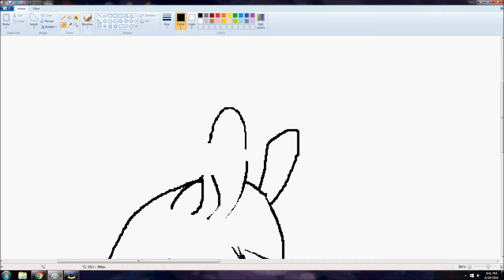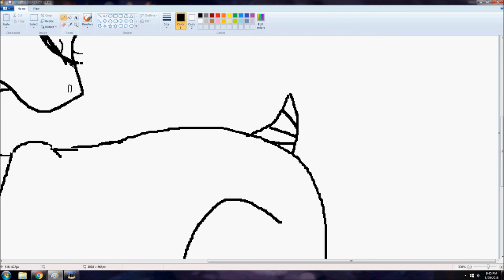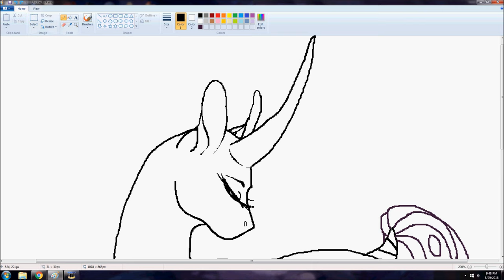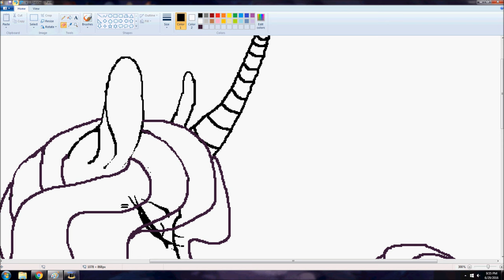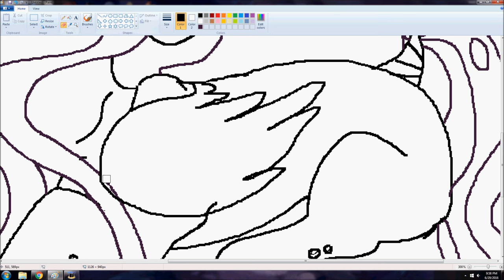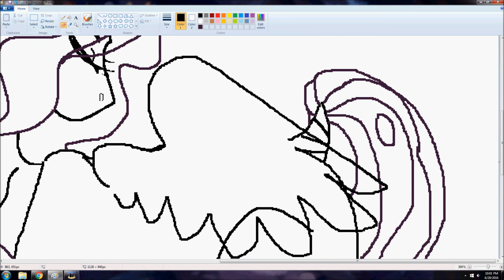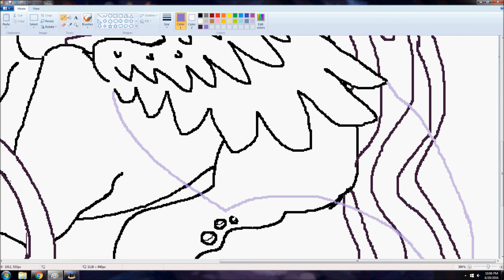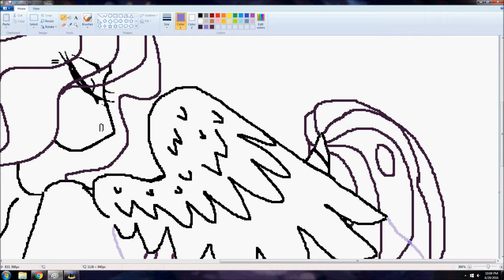Athena Artemis Moon Line-art Speed Paint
!THE MUSIC USED IS PURELY FOR ENTERTAINMENT!

This drawing is being colored and you can watch via my Picarto